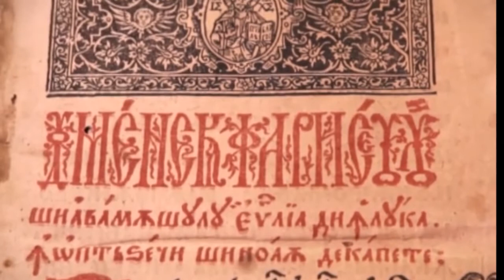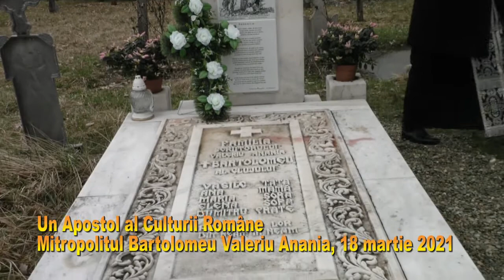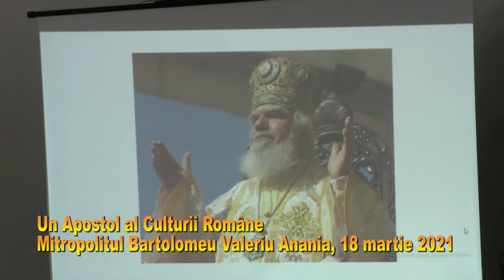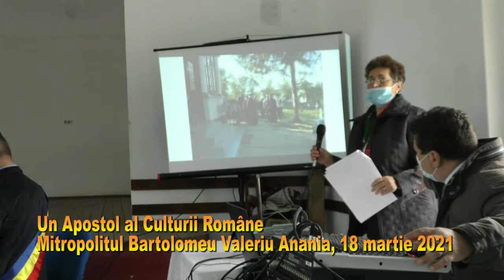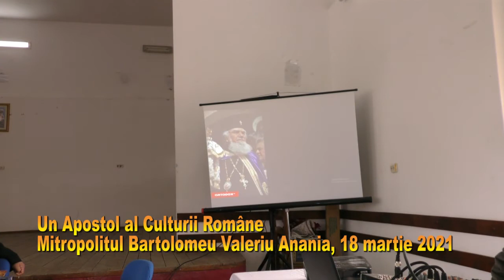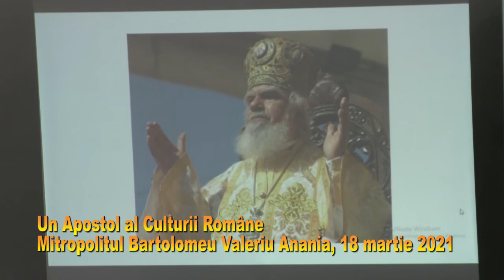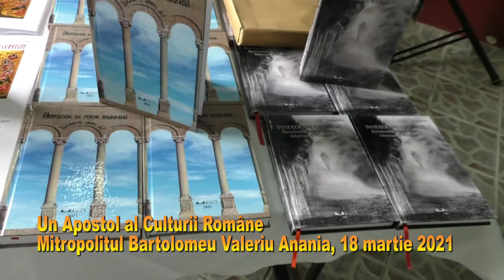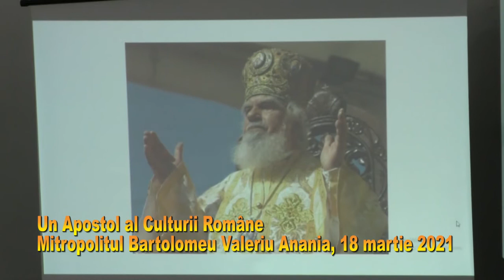Un Apostol al Culturii Române Mitropolitul Bartolomeu Anania 2021